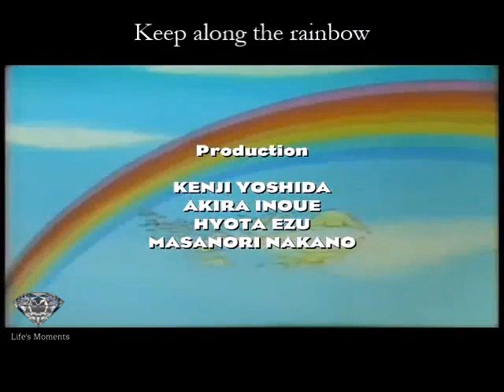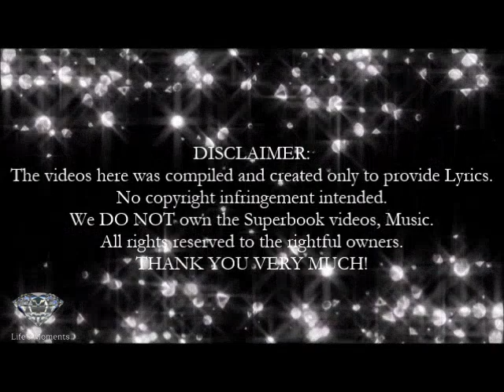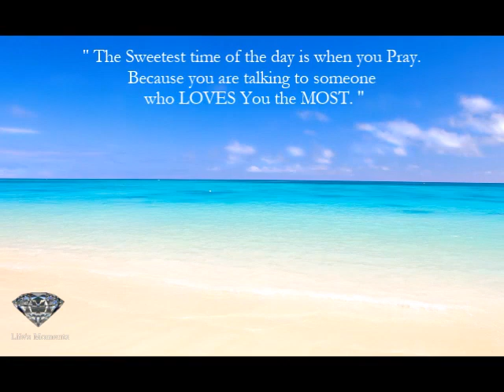SUPERBOOK Closing Song with Lyrics, Orig 1981 ( Longer version )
Greetings Everyone! Proudly presenting to you One of the MOST BEAUTIFUL Bible Movies for Kids Theme Song ever that I made with Lyrics especially for you! It's the SUPERBOOK Ending Song ( Original 1981 )

Yes, now you can sing with it and reminisce the Good Old Days with your family and friends. I do hope you like it. Thank you very much! :)

ABOUT SUPERBOOK :

Superbook, also known as Animated Parent and Child Theatre (アニメ 親子劇場, Anime Oyako Gekijō), is an anime television series from the early 1980s, initially produced at Tatsunoko Productions in Japan in conjunction with the Christian Broadcasting Network in the United States and more recently solely produced by CBN for global distribution and broadcast.

The series chronicled the events of the Bible's Old and New Testaments in its 52-episode run. The first 26 episodes aired from October 1, 1981 to March 25, 1982. The series returned as Superbook II: In Search for Ruffles and Return to the 20th Century (パソコントラベル探偵団, Pasokon Toraberu Tanteidan, lit. Personal Computer Travel Detective Team) with 26 episodes to air from April 4, 1983 to September 26, 1983. Between both series in the first run was the companion series The Flying House. The Christian Broadcasting Network is producing a new Superbook series and has released 5 seasons. CBN is distributing the first, second and third seasons for free on their Superbook Kid's Website.

ORIGINAL SERIES
The first series, Superbook (Anime Oyako Gekijo), begins at the home of a young boy named Christopher "Chris" Peeper, who discovers the ancient Bible named Superbook that can speak and send him, his friend Joy (Azusa Yamato), and his clockwork toy figure namely Gizmo the Crusader Robot back in time during the events of the Old and New Testaments.

The second series, Superbook II: In Search for Ruffles and Return to the 20th Century (Pasokon Travel Tanteidan), takes place two years after the first series, where Superbook falls onto a computer, giving anybody the ability to see into the past from Christopher's home via the monitor. Ruffles, his poodle, has managed to get lost in time, prompting Gizmo and Christopher's little brother (rewritten as his cousin in the English dub), Uriah "Uri" Peeper, to search for Ruffles. While Chris and Joy keep watch and control of the computer from the present, Gizmo and Uri experience the stories from the Old Testament solely.

REBOOT SERIES
Set in the 23rd century AD, a boy named Christopher "Chris" Quantum, who always has problems, travels with his friends Joy and Gizmo through Superbook back to the Biblical times from the Old Testament and New Testament.

Some Videos, Photos and Music used in this Video are NOT mine. Thank you ! :)

P.S.

If this video gets blurred, pls kindly adjust the video settings to 480p or beyond. Hope you like my videos. Thank you so very much for watching and May our ALMIGHTY FATHER bless and protect you always! :)